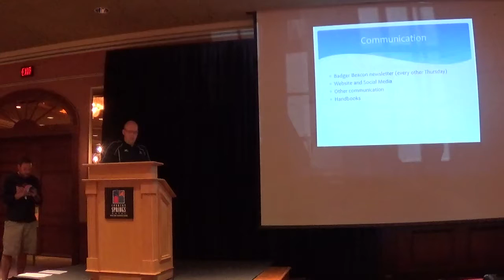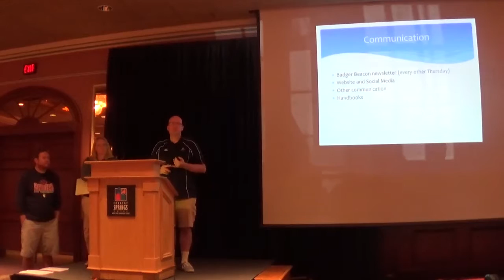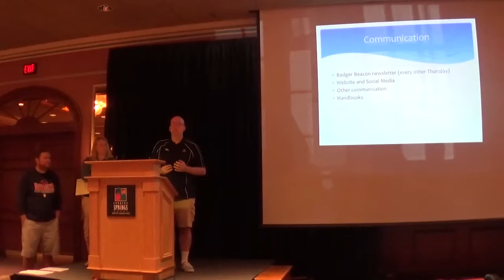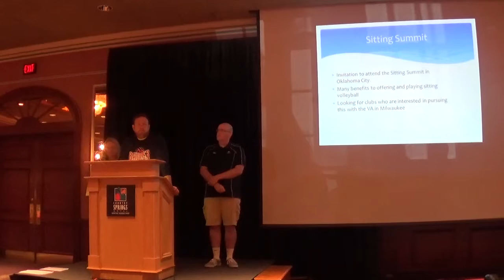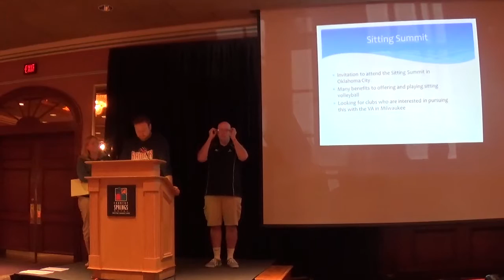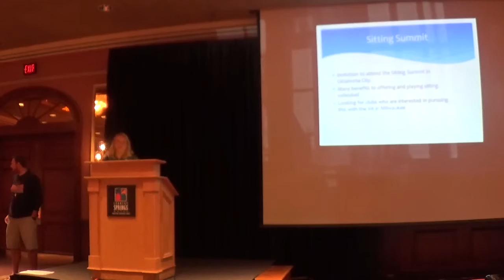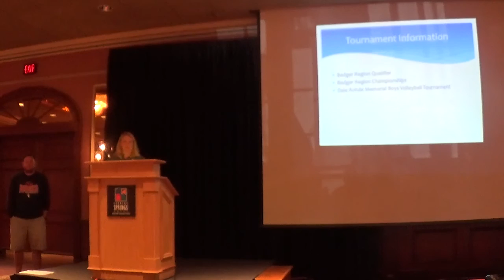Badger Region Communication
Badger Region staff talks about how to effectively communicate with the office, club members and other points of concern. Handbooks are also discussed here, too.